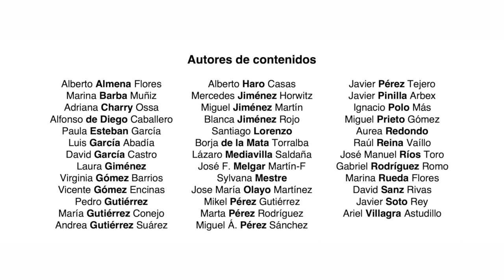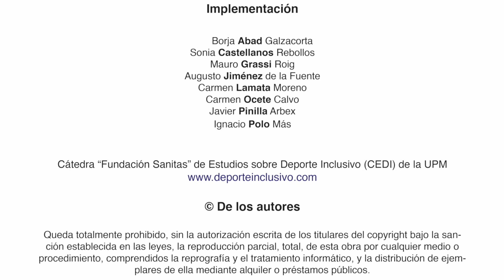Programa DIE - Bádminton inclusivo con personas con discapacidad física-intelectual